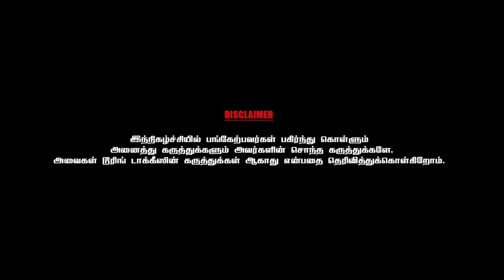மலைக்கள்ளன் மாதிரி வெற்றி பெற்றிருக்க வேண்டிய படம் கந்தசாமி | S.Thanu | Part 10 | Chai With Chithra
Kalaipuli S. Thanu  is an Indian film producer, director and distributor, known for his films in Tamil cinema. He has produced several films through his two companies, V Creations and Kalaipuli Films International. Many of his films have been commercially successful, three of which are among the top-ten highest grossing Tamil films. He has won two National Film Awards, two Cinema Express Awards and one Filmfare Awards South.

 He initially started as a distributor and  publicity designer being responsible for christening Rajinikanth as "Superstar" and creating a 35 feet cutout of him in a theatre.He started his own company V. Creations and went on to produce commercially successful films with Vijayakanth in Cooliekkaran (1987), Nallavan (1988) and Pudhu Padagan (1990). His Vanna Vanna Pookkal (1992) directed by Balu Mahendra won the National Film Award for Best Feature Film in Tamil. He also did in a cameo appearance for a film Magalir Mattum in 1994. Kizhakku Cheemayile (1993) and Kandukondain Kandukondain (2000) won the Cinema Express Award for Best Film – Tamil. He has also produced films with Suriya in Kaakha Kaakha (2003), Maayavi (2005) and with Vijay in Sachein (2005), Thuppakki (2012) and Theri (2016). He collaborated with Rajinikanth for the first time for Kabali (2016).

He has produced four films with  Dhanush such as Velaiilla Pattadhari 2 (2017), Asuran (2019), Karnan (2021) and Naane Varuvean (2022).